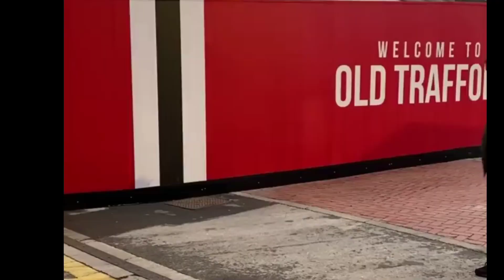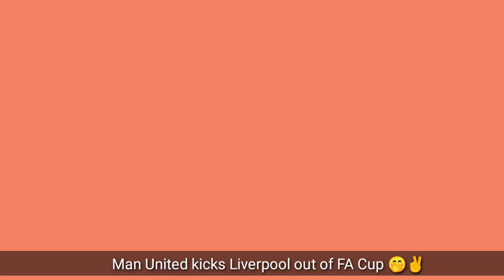Manchester United vs Liverpool (3-2) FA Cup Knocked to the bins 😂✌️ Greenwood, Rashford,Bruno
Manchester United vs Liverpool  Highlights FA Cup (3-2)
You are welcome once again to the Headquarters fellow red devils and football fans across the world. Manchester United 3-Liverpool 2. United kicks Liverpool out
of the FA cup. Thanks to goals from Mason Greenwood, Marcus Rashford and Bruno Fernandes who came from the bench to score a superb close range Freekick.He has
proved again that he is the pillar of the team and justified why he is always in the starting 11. What an impact this man has had for this team,Bruno Fernandes.
It was a 50-50 game in my opinion; required a few brilliant moments to decide the fate of the game. Donny got the opportunity to play and I think he was okay,
a few questions to be asked about our defence, all those liverpool goals I think could have been prevented... Some lack of awareness at the back. For our forwards
I think they were great; Rashford linking up very well Mason Greenwood. Cavani very very unlucky having to hit that post with his fine header... Though he didn;t
score but was equally good, he made runs, tackles and had full involvement throughout the game, he was just unlucky.. Ole has his first win over Liverpool in 2
 years and he will be proud seeing how his side has progressed. Props to him. We've knocked Liverpool out,straight into the bins,sorry Liverpool but we mean
 business here.We are into the fifth round of the FA Cup where we will host West Ham at Old Trafford. Yet another chance to get closer to a trophy. Get in red devils,
 my man of the match is a contest between Marcus Rashford and Mason Greenwood but I will go for Rashford I think his important runs and forward movement was key
 to our victory at Old Trafford.
What do you have to say about the match? We are playing West Ham next at Old Trafford. Who was your man of the match ? Don't forget